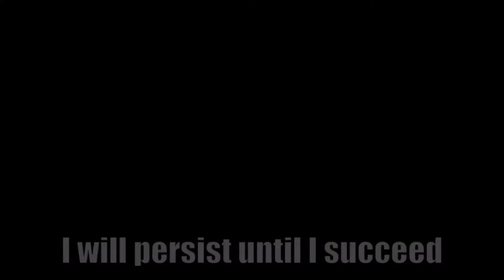Parasites Are Controlling Your Body And Mind: Eliminate Them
Remove unwanted guests! ➜

Try my New Vegan DHA, B12, GoldenMind (BrainFormula) and NEXUS at Cymbiotika (a decade in the making) ➜

Telegram (visit Telegram.org or the App Store, download, then click this link)